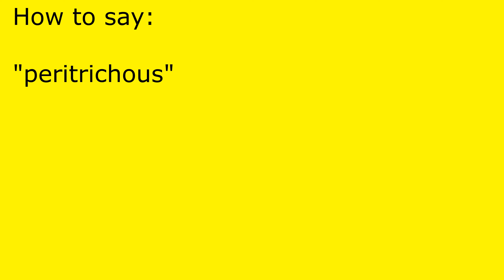How to pronounce peritrichous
peritrichous pronunciation.